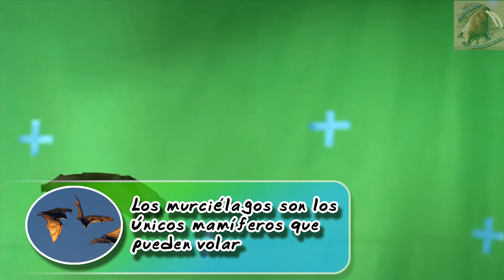Las alas de los murciélagos |Anatomia de las alas| (Zoológico virtual) | ¿Sabias Qué?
Las alas de los murciélagos